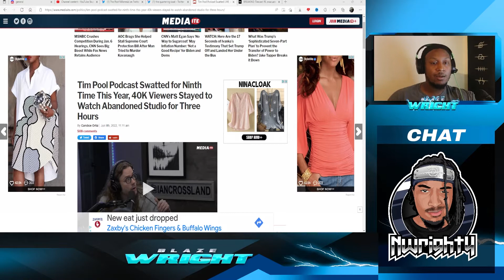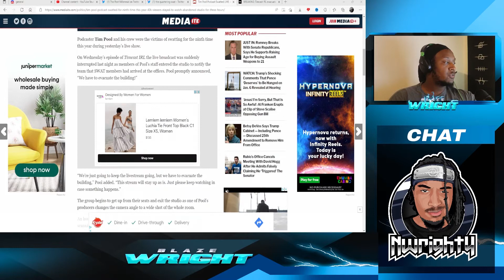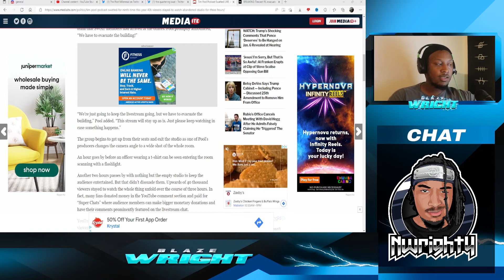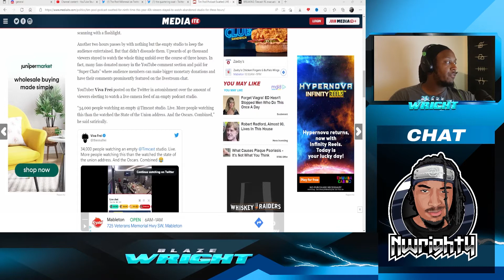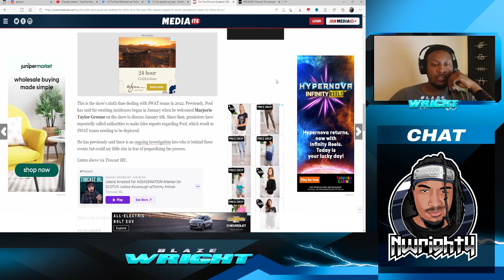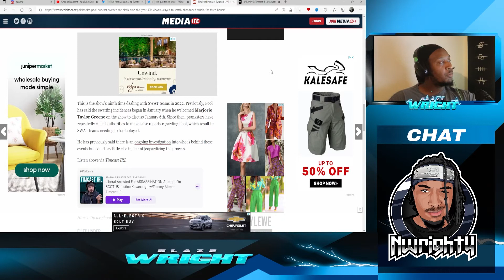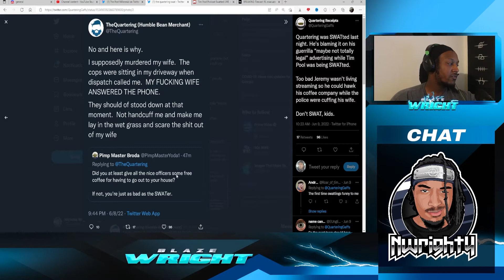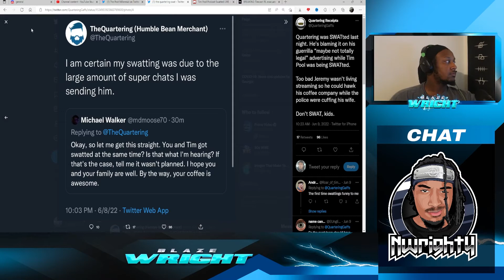and @TheQuartering Swatted. Lets talk about it.